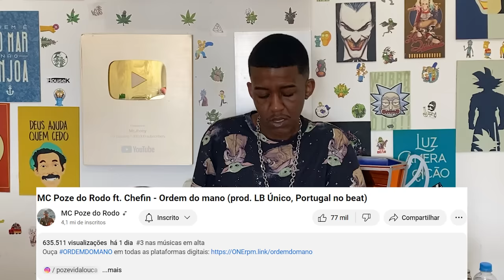Jhony REACT - ORDEM DO MANO - Mc Poze do Rodo Feat. Chefin